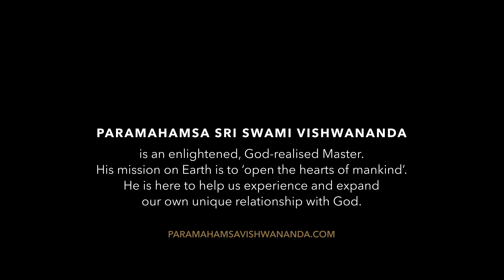In the Garden of Devotion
Through the story of Savata Mali, Paramahamsa Vishwananda illustrates the profound significance of viewing every aspect of life as an offering to Lord Vitthala. In this narrative, Bhagavan Krishna tests the humility of esteemed saints Dnyaneshwar and Namdev, guiding them to recognize Savata Mali's unparalleled devotion and emphasizing the essentiality of complete humility in one's spiritual journey.

Paramahamsa Sri Swami Vishwananda's mission is to open the hearts of mankind. He tirelessly serves humanity and teaches profound spiritual wisdom to help you cultivate a meaningful personal relationship with God through bhakti, love and devotion.